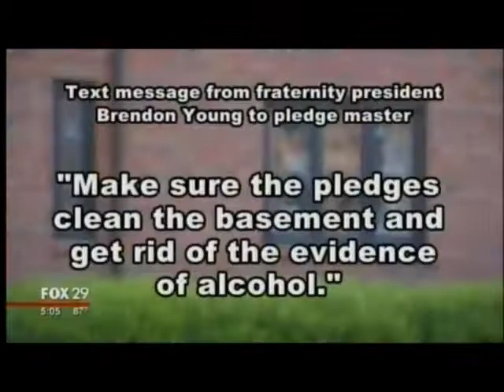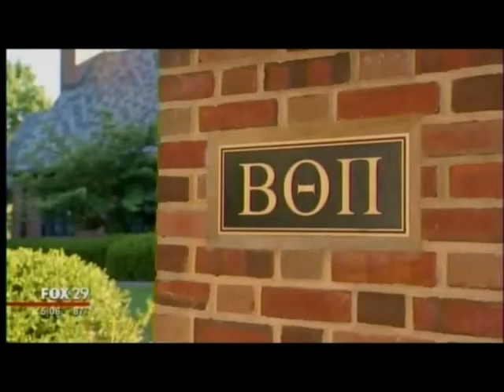Tom Kline Comments On Text Messages Sent In Penn State Hazing Death Trial, Fox 29 News 7/10/17